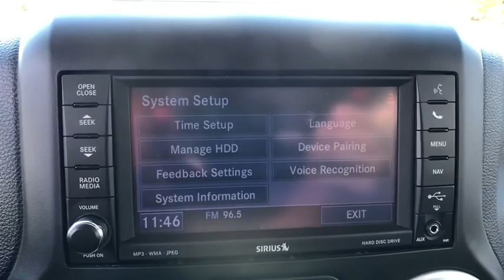2012 Jeep Wrangler Unlimited Orlando, Deltona, Sanford, Oviedo, Winter Park, FL CC501558A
2012 Jeep Wrangler Unlimited Rubicon - Stock#: CC501558A - VIN#: 1C4HJWFG5CL246231